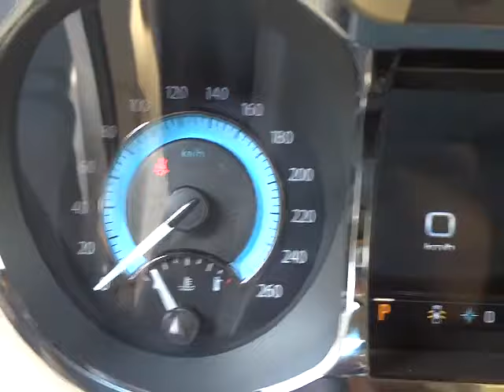BUICK, Lacrosse, 2013, 3.6 CXS C AT